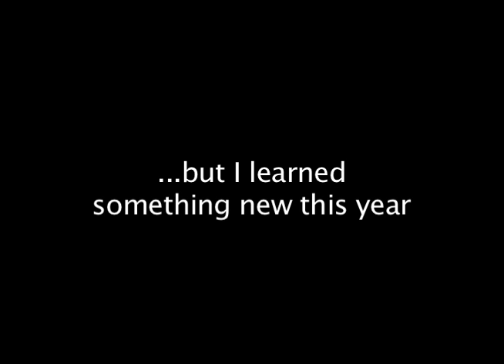trailer2 final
Chamberlain Student Center...Teaser for the final allstaff. May 3rd 2009.